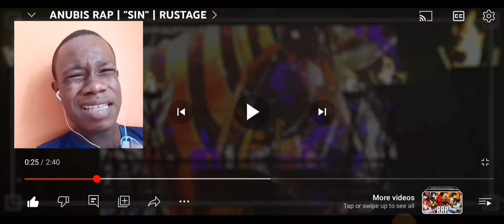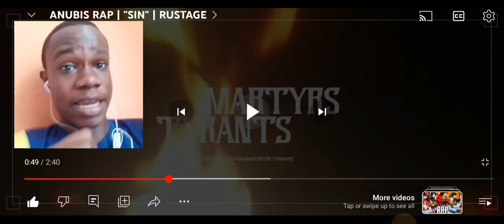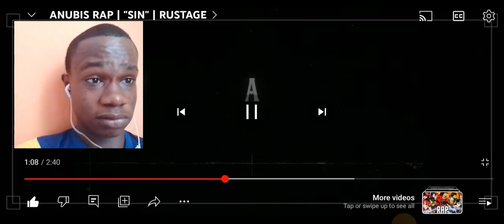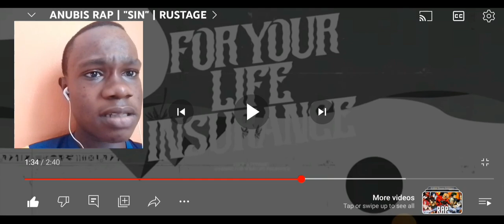Reaction to Rustage - ANUBIS RAP | "SIN"